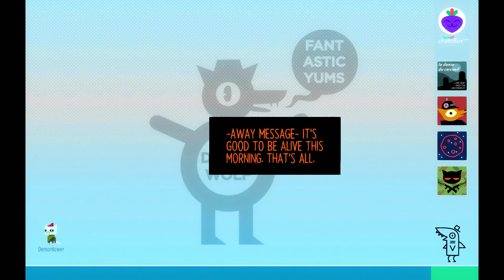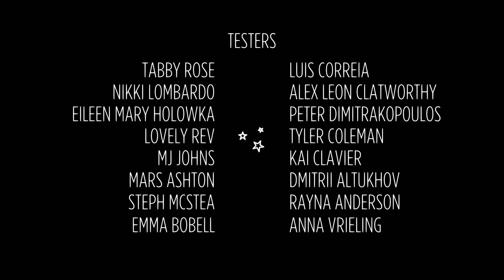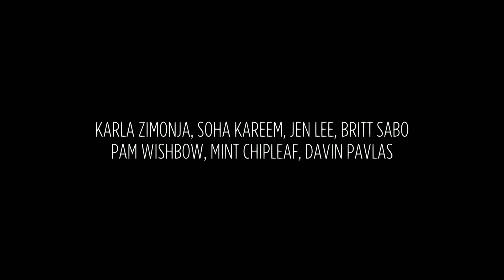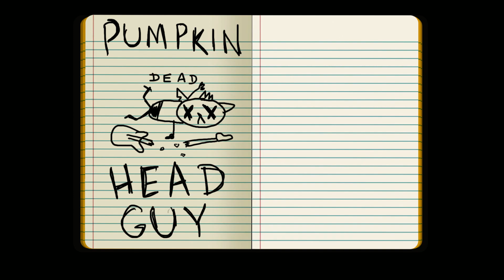At The End Of Everything | Night In the Woods #20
We've reached the end. It's been a great little adventure! I really enjoyed this and I'm sure I'll play it again on my own to get all the bits I missed and to do some more crimes with Gregg!
Anyway, with this closing out, I can fit in a new game on the channel. Let me know if there's anything you wanna see me play, otherwise I'll just pick something from a few different games I've been looking at.